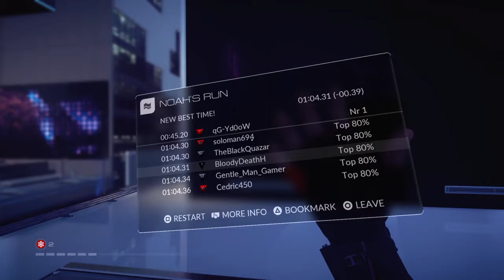Mirror's Edge™ Catalyst - Noah's Run (3 star)